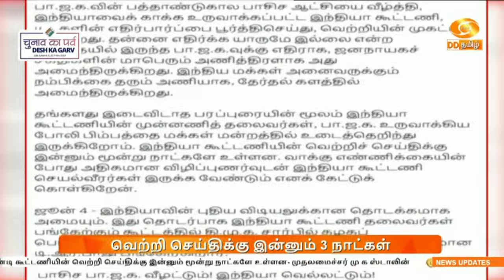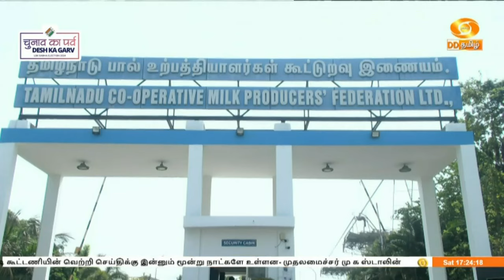மாலை 5.00 மணி DD தமிழ் செய்திகள் [01.06.2024] DDதமிழ் செய்திகள்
1)  நாடாளுமன்ற தேர்தலில் இறுதிக்கட்டமாக 57 தொகுதிகளில் விறுவிறுப்பான வாக்குப்பதிவு -  பிற்பகல் 3 மணி வ‍ரை 50 சதவீத வாக்குகள் பதிவு

2) மூன்றுநாள் தியானத்தை முடித்துக்கொண்டு கன்னியாகுமரியிலிருந்து புறப்பட்டார் பிரதமர் நரேந்திர மோதி - திருவள்ளுவர் சிலைக்கு மரியாதை செலுத்தினார்

3) ஜூன் 4-ம் தேதிக்கு பிறகு நாட்டிற்கு புதிய விடிவுகாலம் பிறக்கும்- காங்கிரஸ் முன்னாள் தலைவர் ராகுல் காந்தி நம்பிக்கை

4) புதுதில்லியில் இண்டி கூட்டணி தலைவர்கள் ஆலோசனை கூட்டம் - அடுத்தக்கட்ட நடவடிக்கை குறித்து விவாதம்

5)  மக்களவை தேர்தலில் இண்டி கூட்டணியின் வெற்றி செய்திக்கு இன்னும் மூன்று நாட்களே உள்ளன- முதலமைச்சர் மு க ஸ்டாலின்

6)  தமிழகத்தில் சட்டம்-ஒழுங்கு பராமரிப்பு கேள்விக் குறியாக உள்ளது- மத்திய இணையமைச்சர் எல் முருகன் பேட்டி

7)  உலக செஸ் சாம்பியன்ஷிப் போட்டி - சென்னை, தில்லி, சிங்கப்பூர் நகரங்கள் ‍போட்டியை நடத்த விருப்பம்